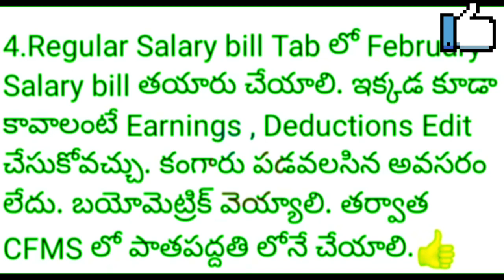ఉద్యోగుల PAYROLL తాజా సమాచారం/EMPLOYEES SALARIES/PAYROLL LATEST UPDATE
11TH PRC
11th prc fitment and basic pay details
11th prc telangana latest news
11th prc andhra pradesh
11th prc telangana
prc andhra pradesh latest news
11th prc ap latest news 2022
11th prc telangana latest news today
11th prc telangana
11th prc fitment table
11th prc fitment and basic pay details
11th prc latest news
11th prc in andhra pradesh 2022
11th prc telangana latest news 2022
ana latest news 2019
11th prc ap
11th prc fitment and basic pay details pdf